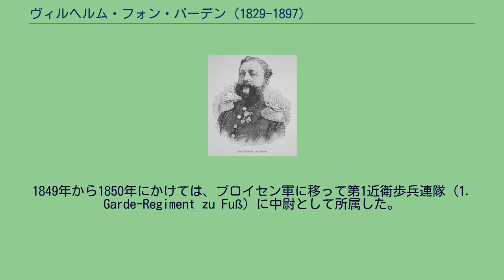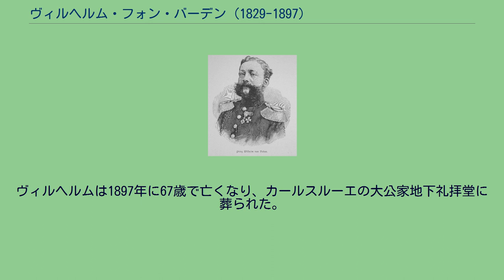ヴィルヘルム・フォン・バーデン (1829-1897)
カールスルーエに建つヴィルヘルムの銅像 ルートヴィヒ・ヴィルヘルム・アウグスト・フォン・バーデン（ドイツ語: Prinz Ludwig Wilhelm August von Baden, 1829年12月18日 - 1897年4月27日）は、 ドイツのバーデン大公国の大公子で、プロイセンの将軍、政治家。
最後のドイツ帝国宰相・プロイセン首相マックス・フォン・バーデンの父親。
バーデン大公レオポルトとその妻でスウェーデンの廃王グスタフ4世アドルフの娘であるソフィア・ヴィルヘルミナの間の第5子、四男として、カールスルーエに生まれた。
ヴィルヘルムはドイツ連邦軍バーデン分遣隊に入隊し、1847年に少尉、1849年に中尉に昇進した。
1849年から1850年にかけては、プロイセン軍に移って第1近衛歩兵連隊（1. Garde-Regiment zu Fuß）に中尉として所属した。
1856年には砲兵連隊の少佐となり、後には少将として最後の近衛砲兵旅団長を務めた。
ヴィルヘルムは1863年、結婚を目前に控えて陸軍中将でプロイセン軍を退役した。
1866年に普墺戦争が起きると、ヴィルヘルムはオーストリア帝国の主導するドイツ連邦軍の第8連邦軍団バーデン師団の司令官となった。
1866年7月30日にヴィルヘルムがマルクトハイデンフェルトのプロイセン司令部に、停戦を求めて手紙とともに軍旗を送ると、バーデン師団は崩壊し始めた。
ヴィルヘルムは手紙の中で、自分の父親の大公レオポルトはプロイセン王ヴィルヘルム1世と直接和平交渉に入るので、ヴィルヘルム1世はバーデン師団所属の兵士が安全に家に帰るのを保証してほしい、と願い出ていた。
戦後、ヴィルヘルムはプロイセンの軍隊システムに則ったバーデン軍の軍制改革を行った。
ヴィルヘルムは南ドイツ諸国の王族の中では、南北ドイツの融和を推進する数少ない1人であった。
1868年、ヴィルヘルムはバーデン軍の司令官を辞任した。
1870年に始まった普仏戦争では、ヴィルヘルムは第1バーデン旅団を指揮し、1870年10月30日よりディジョンをめぐる激しい攻防戦を指揮した。
またニュイ＝サン＝ジョルジュでは頬に銃創を負っている。
1895年、ドイツ皇帝ヴィルヘルム2世は、ニュイ＝サン＝ジョルジュの戦い25周年を記念して、ヴィルヘルムを親衛隊の名誉的な司令官とした。
また同時に、プロイセン王国最高の軍事勲章であるプール・ル・メリット勲章をも授けられた。
ヴィルヘルムは若い頃からバーデン大公国の貴族院議員を務めていた。
1871年から1873年にかけ、彼は自由保守党所属のドイツ帝国議会議員を務めた。
ヴィルヘルムは1897年に67歳で亡くなり、カールスルーエの大公家地下礼拝堂に葬られた。
1863年2月11日にサンクトペテルブルクにおいて、ロイヒテンベルク公マクシミリアン・ド・ボアルネとロシア大公女マリヤ・ニコラエヴナの娘マリア・マクシミリアノヴナ・ロマノフスカヤと結婚した。
妻マリヤとの間には1男1女をもうけた。